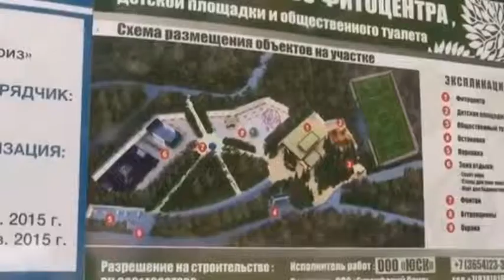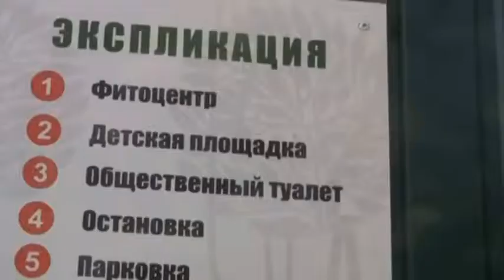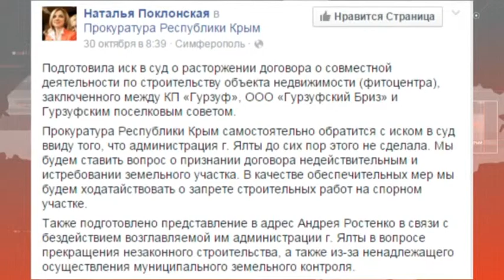«Прокуратура» Крыма против застройщика Гурзуфского парка. Кто кого пересудит?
Остановят ли в Крыму попытки застроить гурзуфский парк? Новый виток судебных разбирательств в деле скандальной застройки закладывает так называемая прокуратура Крыма. Наталья Поклонская заявляет, что ведомство подготовило иск в суд о расторжении трёхстороннего договора о строительстве в Гурзуфе фитоцентра. А ялтинские власти - спустя четыре месяца после начала скандала - до сих пор этого сами не сделали. Напомним - в июне этого года фирма "Гурзуфский бриз" - без предупреждения местных жителей вырубила 150 деревьев на склоне парка посёлка. Подробности – в сюжете СН «Волна».

Мы рядом!